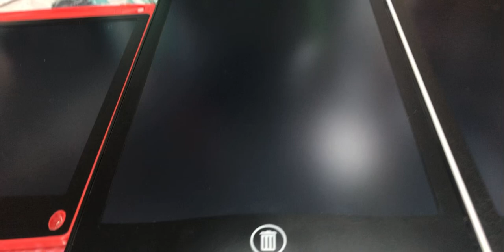LCD Writing Tablet review - Future Slate chalk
The LCD writing tablet is a Very Good option For student For taking notes